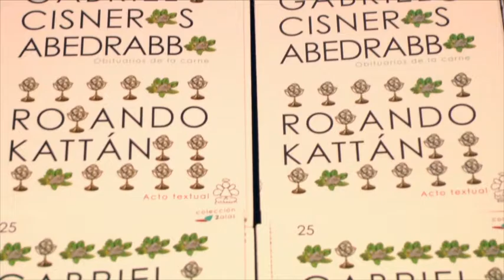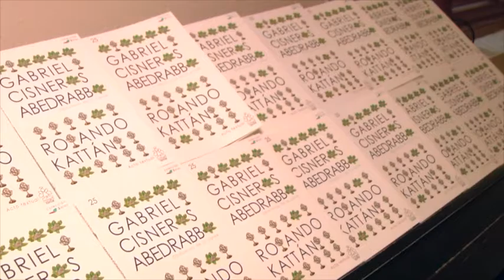Libro “OBITUARIOS DE LA CARNE”, y “ACTO TEXTUAL” se presentó en la CCE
Con un público que copó la sala Jorge Icaza de la Casa de la Cultura Ecuatoriana, se presentó el libro poético “Obituario de la carne” y “Acto textual”, de los escritores Gabriel Cisneros y Rolando Kattan.
En este libro, con dos miradas, se juntan las poéticas del ecuatoriano Gabriel Cisneros Abedrabbo y el hondureño Rolando Kattan, quienes conducen sus versos por sensibilidades parejas, pero personalidades y estilos distintos.